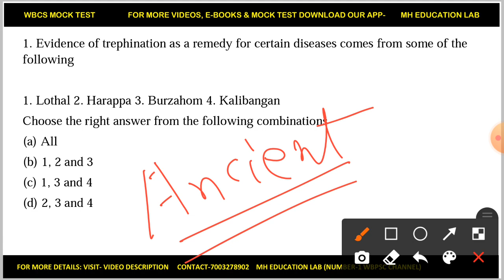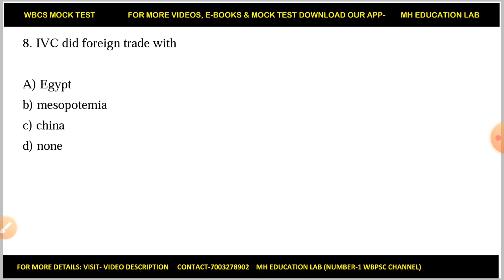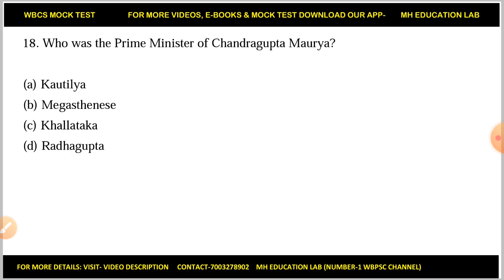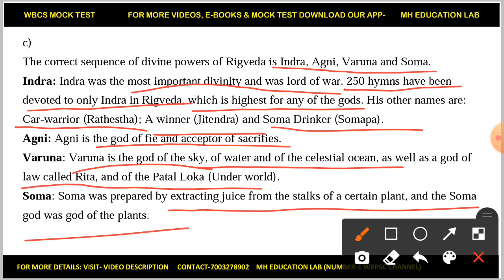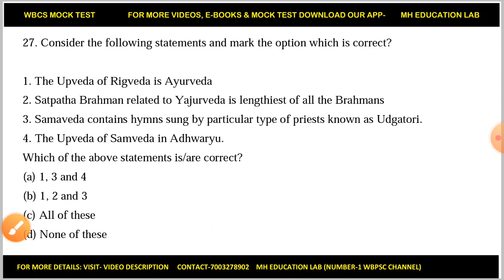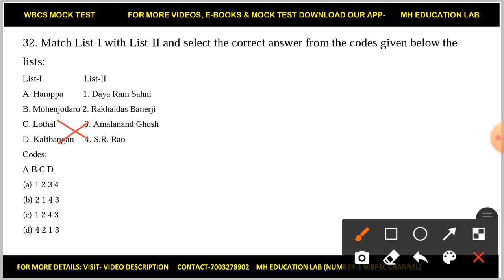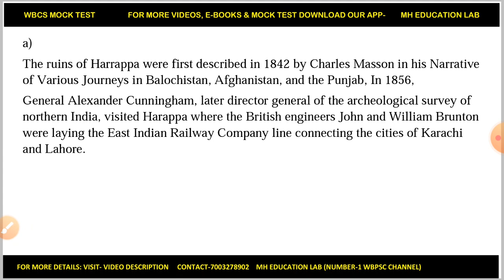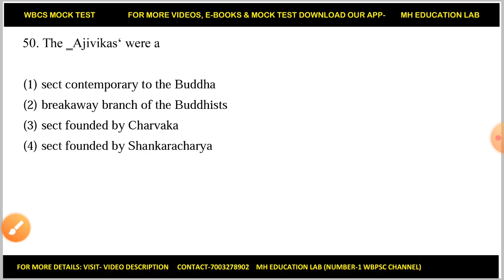History for WBCS || Top 50 MCQ from Indian History || Mock Tests-31